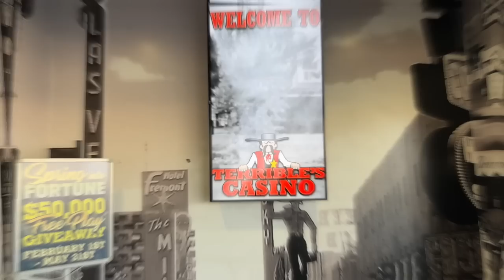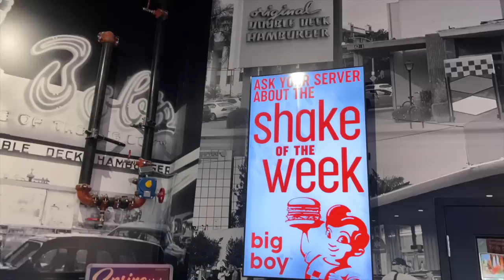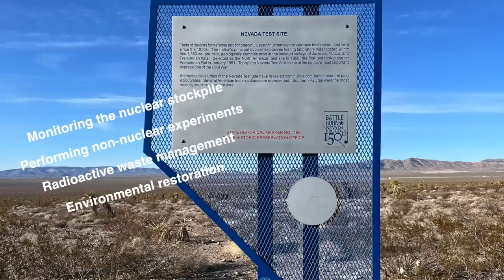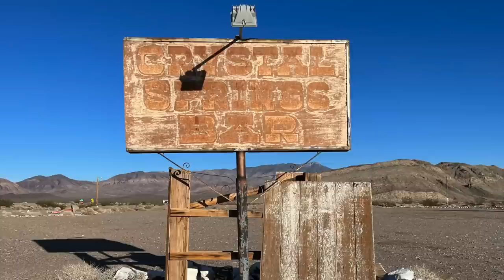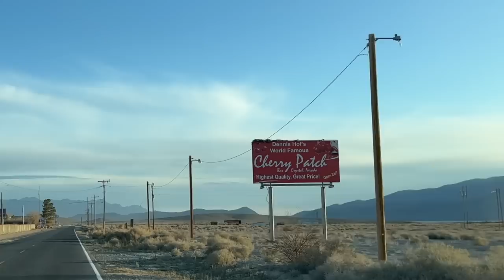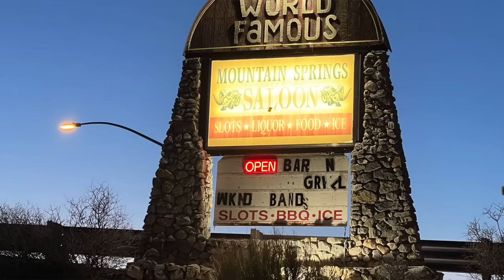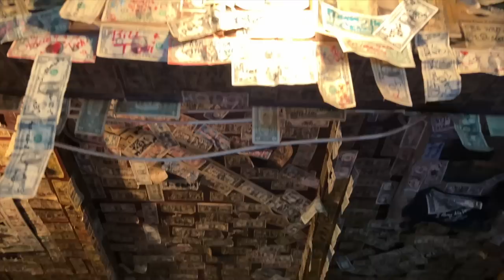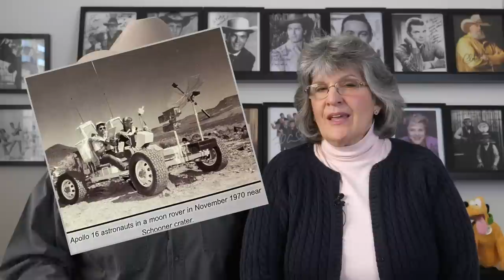Nevada Road Trip: Bombs, Burgers, Brothels, & Bars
The Mojave Desert around Fabulous Las Vegas is a fascinating place.  Join us on a circle tour, about 180 miles from Vegas and back, and let's see what we can find on that big open road!  We will head north on U.S. 95, stopping at Indian Springs and the Nevada Test Site; then turn onto State Route 160 towards tiny Crystal, Nevada, Pahrump, and Mountain Springs.  Along the way we'll discover Air Force bases, cool roadside rest stops, a historic burger joint, old abandoned brothels and bars (plus a couple active ones), and then wind things up with dinner at a mile-high biker hangout.  Sound intriguing?  Let's go!

Opening segment:
The red and blue neon outline is by Thanakorn Jaroensup, courtesy of Pixabay.com:
   neon-85828.mp4
The photo of the rainbow and red rocks is by esudroff, courtesy of Pixabay.com:
   rainbow-1401785_1280.jpg
All other video clips are our own.

PHOTO CREDITS:

Creech Air Force Base segment:
First MQ-9 Reaper makes its home on Nevada flightline:
By United States Air Force photo by Senior Airman Larry E. Reid Jr. ([1]), Public Domain,

An MQ-9 taxies on a Creech AFB runway:
By United States Air Force photo by Senior Airman Larry E. Reid Jr. Public Domain,

An instructor from the 99th GCTS overseeing 'HMMWV Egress Assistance Training' (HEAT) at Silver Flag Alpha RTC:

Bob's Big Boy segment:
Bob’s Big Boy in Burbank:

Nevada Test Site segment:
President Harry S. Truman:
By National Archives and Records Administration. Office of Presidential Libraries. Harry S. Truman Library. Public Domain,

Operation Buster-Jangle - Dog test — with troops participating in exercise Desert Rock I. At the Category:Nevada Test Site, 1 November 1951:

Members of Desert Lenten Experience hold a prayer vigil during the Easter period of 1982 at the entrance to the site:

Model two-story house constructed 10,500 feet (3,200 m) away from the ground-zero of the Apple-2 nuclear test:
By Federal Government of the United States - Nevada National Security Site Tour Booklet, part 3, Public Domain,

Crystal, Nevada segment:
Photos of Dennis Hof and Heidi Fleiss:

Pahrump, Nevada segment:
Gold Town Casino in Pahrump, seen in 2019:

Mountain Springs segment:
View of Mountain Springs from the north:

- Tiptoe_Out_the_Back
- Touching Moment

ES_Endless Pt. 1 - Peter Sandberg
ES_Tomorrow I’ll Be Gone - Franz Gordon
ES_Sweet Lies - Gold in June
ES_Desert Traffic 3 - SFX Producer
ES_Our Town - River Run Dry
ES_Desert Traffic 2 - SFX Producer
ES_Auto Drive Interior 1 - SFX Producer
ES_Lovers - Table Etiquette
ES_City Sidewalk 2 - SFX Producer
ES_I Believe in New Beginnings - Constellate

Cameras & Gear: iPhone 13 Pro Max in 4K; Lumix G9 in 4K video for the outro; sound by Rode Wireless GO